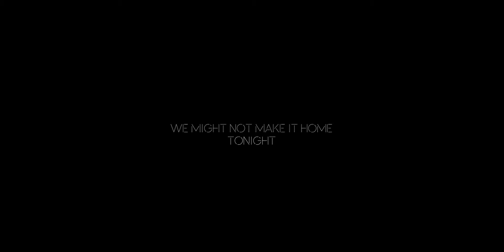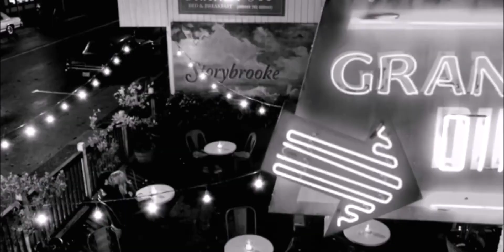emma & hook || motion sickness [+5x11]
i haven't vidded OUAT in so long which is really sad but I made this for the lovely saviorspirate!!

Hope everyone has a fantastic Christmas if you celebrate it, and all the best for 2016 :)

Song: Get Up - Barcelona
Show: Once Upon A Time
Pairing: Emma Swan and Killian Jones